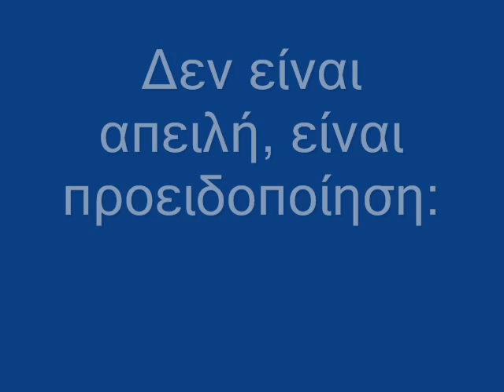διακοπές Μάγγων part 7.wmv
το οριστικό τέλος των φετινών μας διακοπών, μέχρι στιγμής φυσικά. Διότι το καλοκαίρι, εξακολουθεί να είναι εδώ, και... οι διακοπές δεν είναι μόνο για το καλοκαίρι, έχουμε μπροστά μας ολόκληρο φθινόπωρο, χειμώνα, επόμενη άνοιξη, καλοκαίρι ξανά μανά, μια ολόκληρη ζωή!